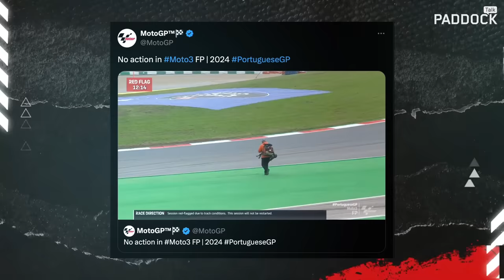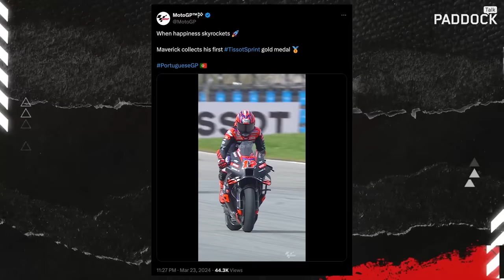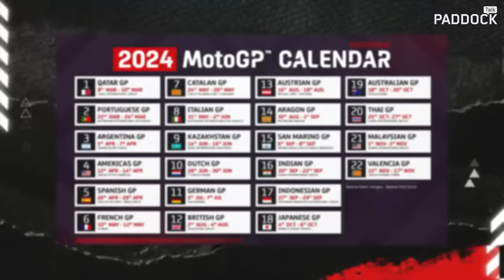ANTARA PECCO, MARQUEZ & BABY SHARK